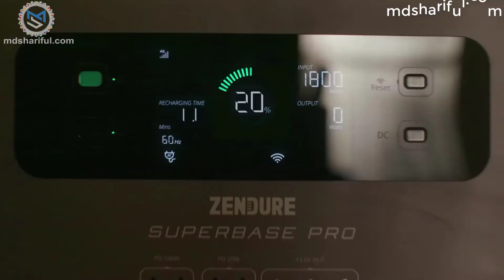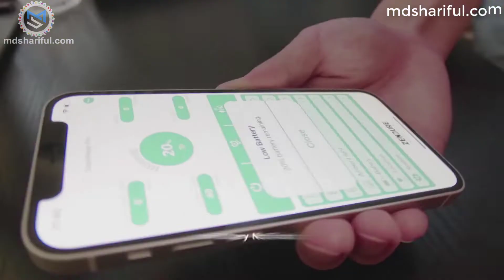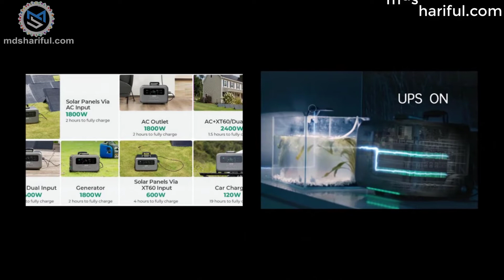Zendure SuperBase Pro 2000 Review Portable Power Station | mdshariful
New supply for the Zendure SuperBase Pro 2000 moveable energy plant. This system recharges 80% in simply ONE hour with photo voltaic + AC energy.
Undoubtedly one of the crucial enticing options of the SuperBase Pro The Dual MPPT 2400W MAX station has a capability of 2096Wh with 2000W output, can power as much as 3000W, and has seven recharge connectors and 14 different output ports.

Zendure SuperBase Pro 2000 Features
The Zendure SuperBase Pro 2000 energy plant permits you to join photo voltaic panels of any dimension as much as 1800 W. With the patented PVMax expertise, the photo voltaic setup can cost the SuperBase Pro the identical superfast efficiency as it will get with regular charging. That is one hour for an 80% cost and two hours for a total cost.

The SuperBase Pro has a built-in Uninterruptible Power Supply (UPS) operating for dwelling use. Plug the SuperBase Pro into an influence outlet and join the necessary units to the SuperBase Pro. If the facility goes out, the SuperBase Pro will swap to battery energy robotically. This machine has implemented a BMS battery administration system that displays voltage, present, quick circuit, and temperature in real-time to guard you and your gear.

Powering units at dwelling or within the subject
Thanks to this machine, we are going to all the time be ready throughout an influence outage. We can hold high-powered gear in your house operating with the SuperBase Pro2000, akin to an electrical frying pan, kettle, toaster, espresso maker, hair dryer, blender, and fridge.

We may also use energy units akin to laptops, LED lamps, drones, mini-fridges, and projectors to be powered by SuperBase Pro for a prolonged time. SuperBase Pro may even be an emergency backup to your electric car.

SuperBase Pro is even appropriate with excessive energy home equipment and energy instruments as much as 3000 W. It is feasible to energy induction stoves, vacuum cleaners, chainsaws, drills, and motorized units.

They are designed to maneuver and improve.
The SuperBase Pro2000 system has high-quality industrial wheels, a telescopic aluminum deal, and a low center of gravity. The SuperBase Pro is designed to be carried wherever, which is critical due to its weight. In addition to the ability to roll it over the specified terrain, it's sturdy enough to stack one other merchandise on prime if wanted so that we can carry different objects on it.